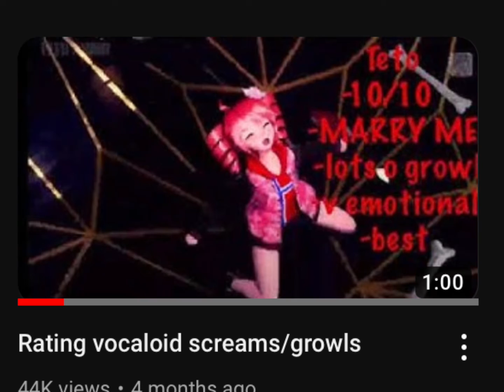Abt the vocaloid “growl” video :^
I WENT VIRAL OMGGG